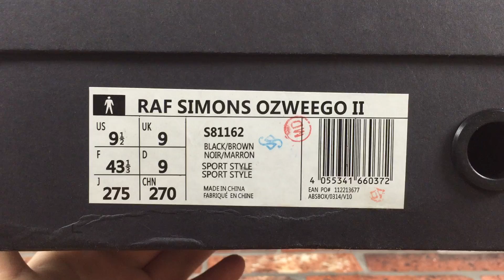Raf Simons x Adidas Ozweego 2 Consortium Black Gum Review from